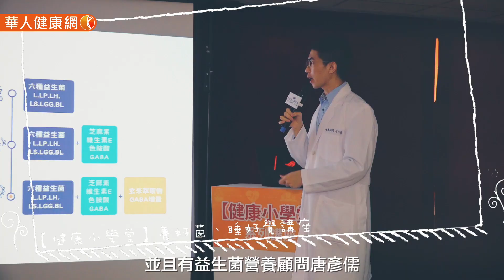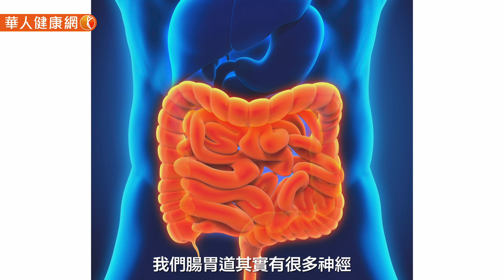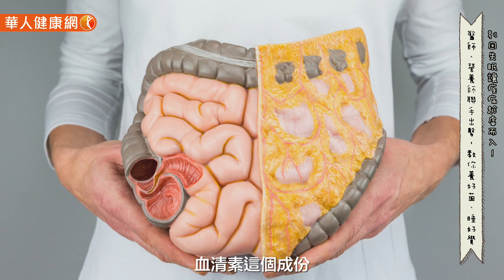【華人健康網】別因失眠讓疾病趁虛而入！醫師、營養師聯手出擊，教你養好菌、睡好覺